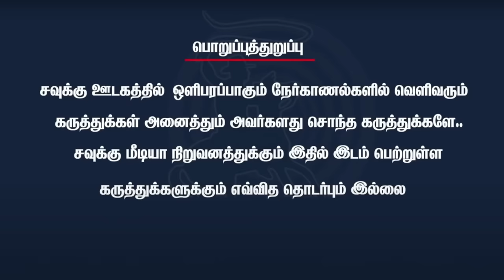பாஜகவுக்கு ஸ்ரீ ராமசந்திரன், அதிமுகவுக்கு சிங்கை ராமசந்திரன் - Kalyanasundaram ADMK